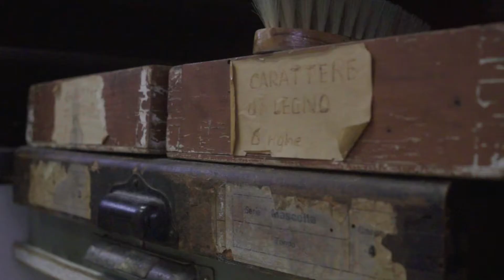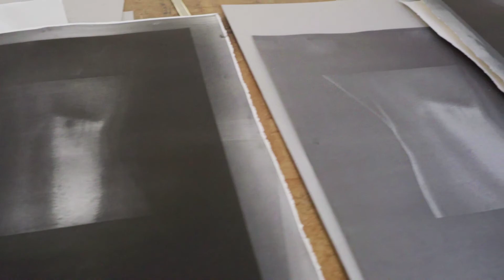Alfabeto Treccani - Intervista a Diego Perrone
Alfabeto Treccani è un progetto che propone una ricognizione sull’arte italiana contemporanea attraverso l’opera di tre diverse generazioni di artisti, dai grandi maestri ai talenti emergenti.